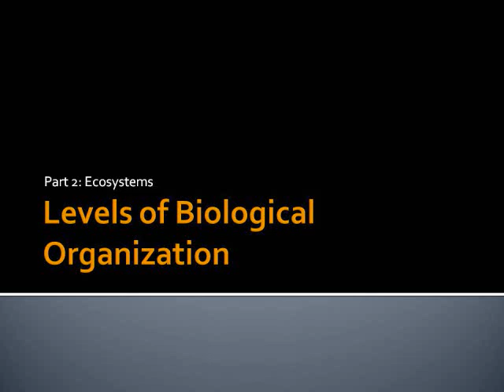Episode 2: Ecosystems